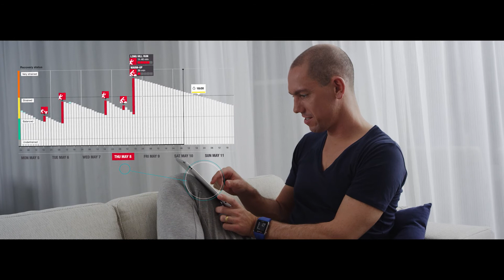Polar V800 - La charge d'entraînement et le statut de récupération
Frederik Van Lierde, champion du monde IronMan 2013, explique comment la charge d'entraînement et le statut de récupération calculés par la V800 lui permetten de gèrer au mieux son entraînement.